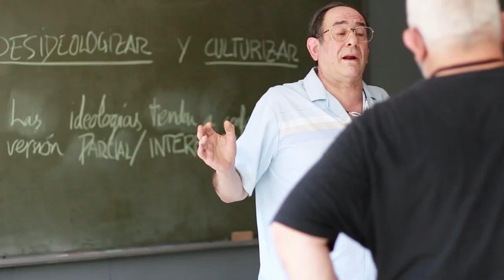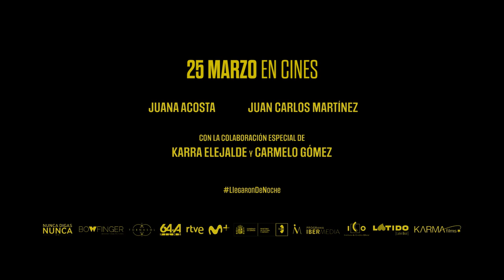Making of "Llegaron de noche" - ELLACURÍA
Una película dirigida por IMANOL URIBE.

Producida por Nunca digas nunca, A.I.E., Bowfinger International Pictures, Tornasol Media, RTVE y Movistar+.